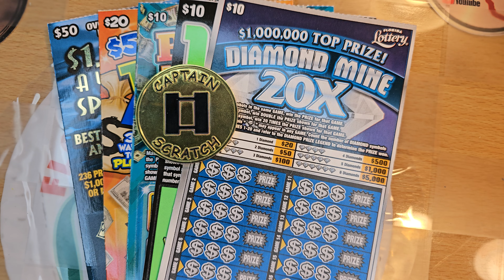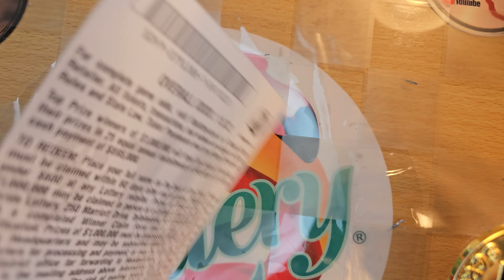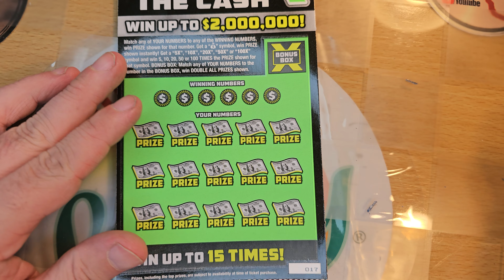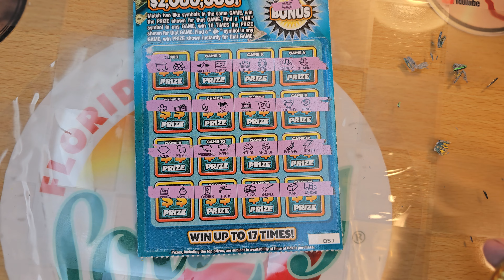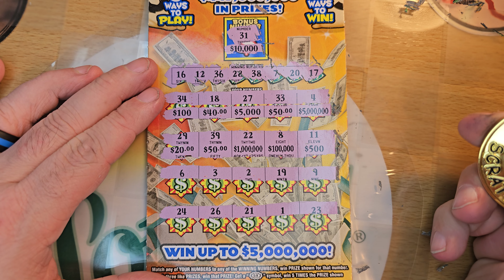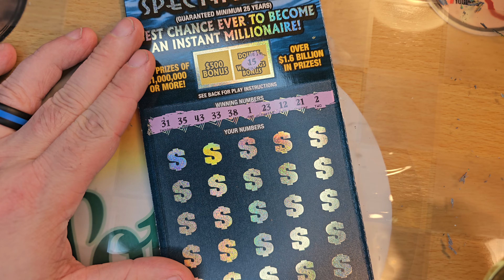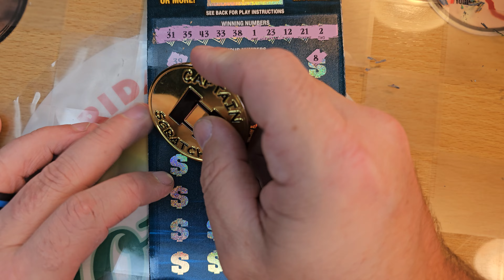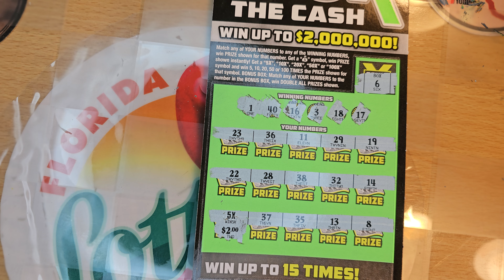🤞$100 Big Boy Mix!!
Loving this mix of FUN tickets as well as the support shown by all of you!